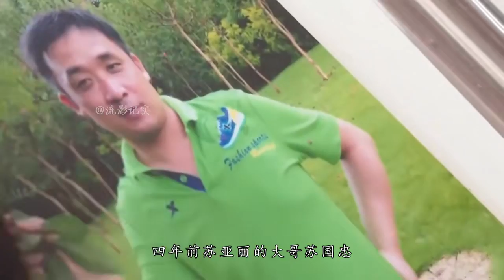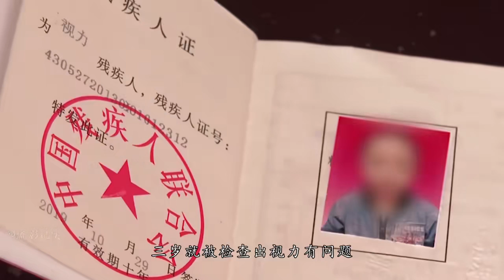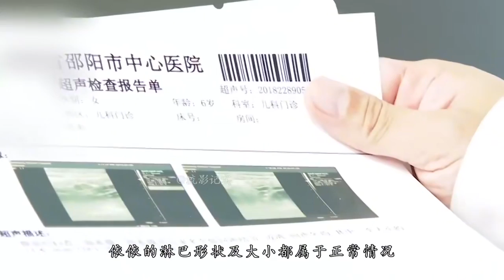金钱前面亲情有多脆弱？为31万赔偿款，父女二人对峙公堂